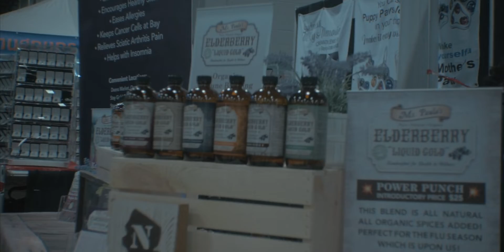Pet Expo 2020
Recently took my Babygirl 1.0 and my cinematography rig to the Super Pet Expo here in NJ...

Here's the resulting footage!

Some really gorgeous animals on display here!

Bitcoin wallet address:
1FeF864sy8A7peZG53Xjbp4FXuuj9qeAXN